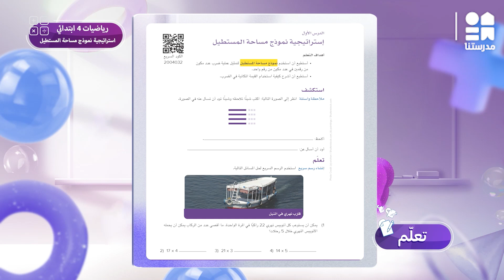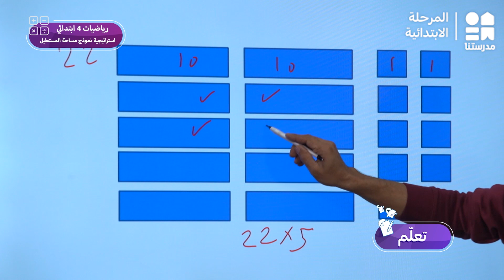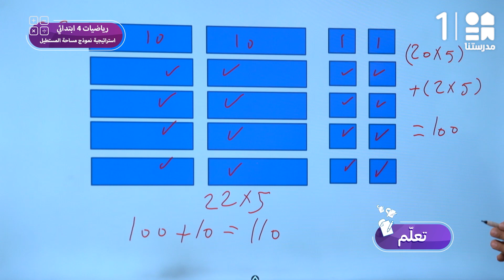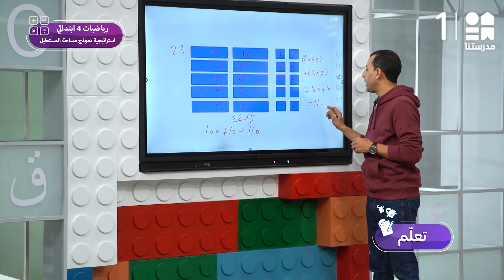كيف يمكننا استخدام استراتيجية نموذج مساحة المستطيل | الرياضيات | الصف الرابع الابتدائي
يمكنكم تحميل تطبيق مدرستنا Plus :
لمستخدمي نظام أندرويد: